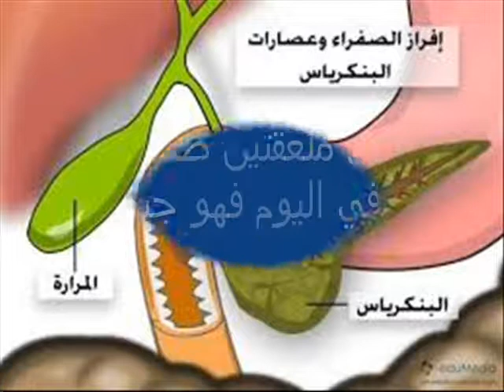علاج اضطراب المرارة بالطب الشعبي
سلسلة الامراض والاعشاب